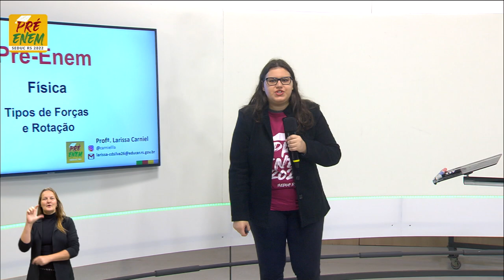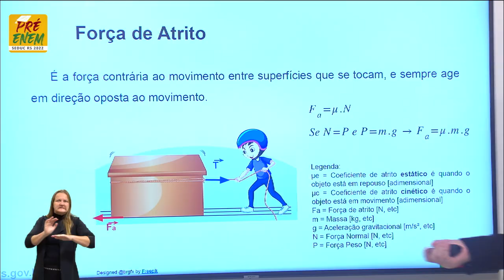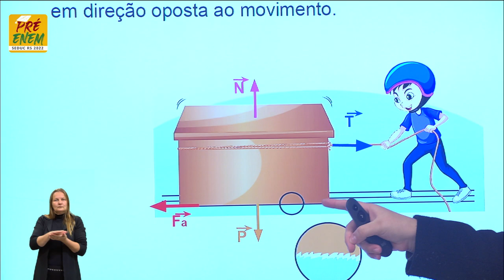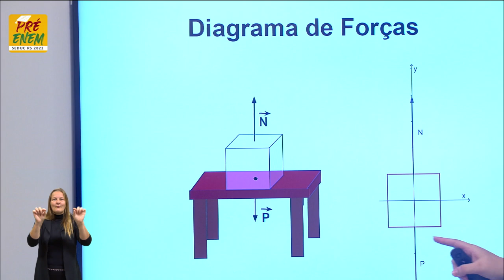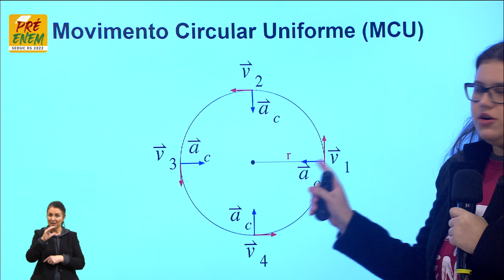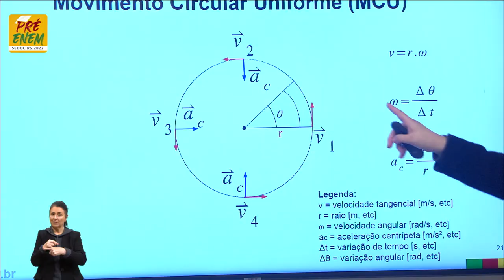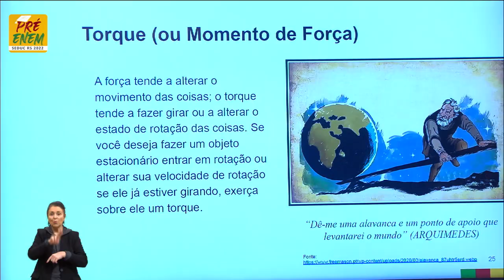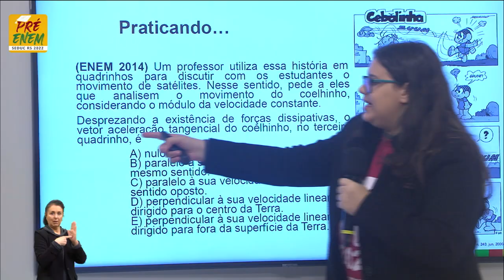Pré-Enem 2022 - Física - Aula 07 - 06/06/2022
Mecânica - Título: Tipos de Forças e Rotação